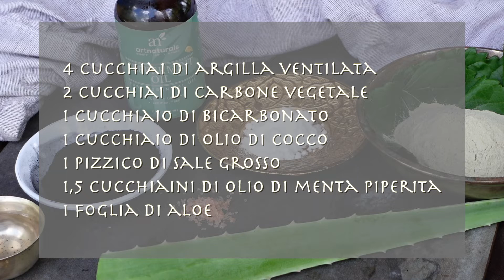Pasta de dientes casera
Esta es la traducción de mi último vlog en Italiano.